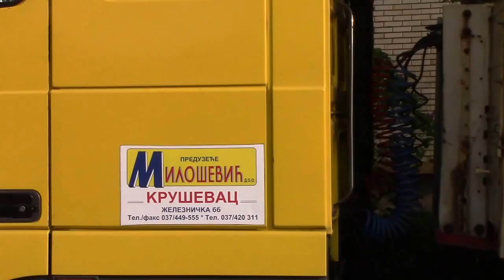07 Изградња новог храма у крушевачком насељу "Уједињене нације"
Изградња новог храма у крушевачком насељу "Уједињене нације"